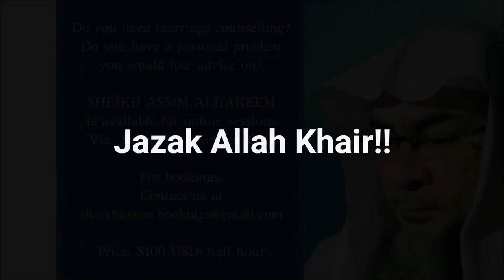Importance of Parents in Islam | Sheikh Assim Al Hakeem